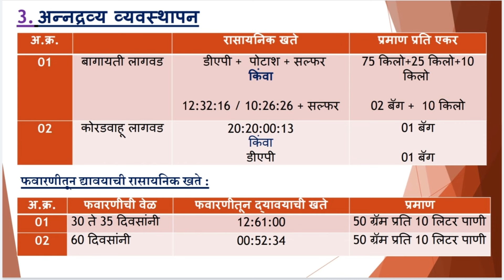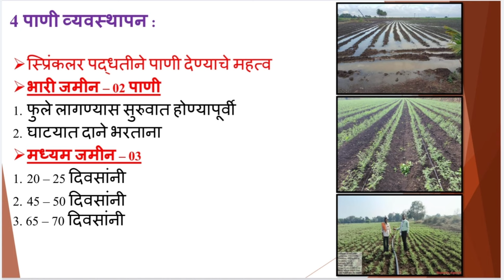हरभरा पिकातील अन्नद्रव्य व पाणी व्यवस्थापन || Prof A V. Gutte || VNMKV Parbhani